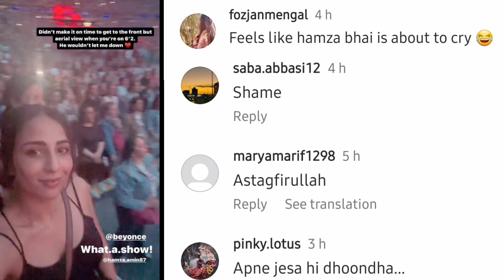Ushna shah in American concert wearing half dress on husband shoulder video viral | Durr-e-fishan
anzela abbasi,

javeria abbasi,

naimal khawar,

aliza sultan,

madiha imam marriage , aiman khan 2nd baby delivery, durrefishan durrefishan sister durefishan channel
durefishan episode 1
durefishan
durefishan husband
durefishan drama
durefishan sister
durefishan brother
durefishan saleem
durefishan family
durefishan brother wedding
durefishan skin care
durefishan status
durefishan dance
durefiishan song Durrefishan, durefishan, durefishan sister , durefishan family, Durrefishan channel,